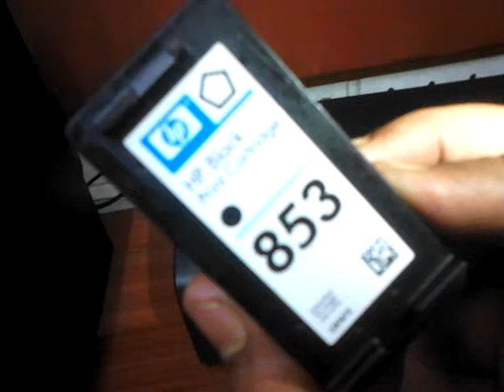Replacing a Cartridge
Learn how to replace a cartridge HP officejet K7108.